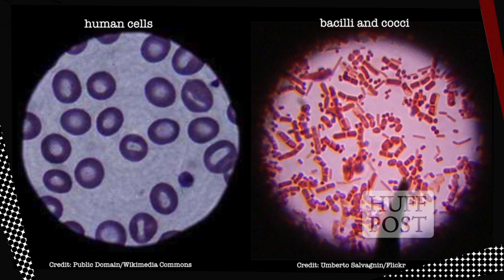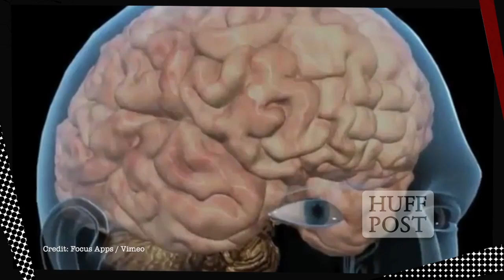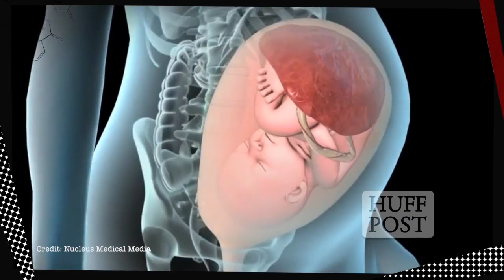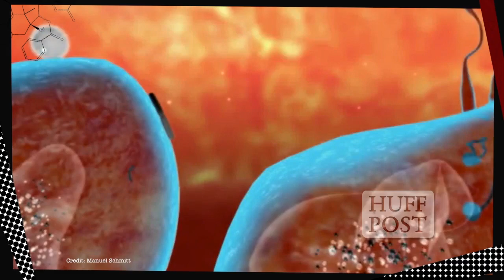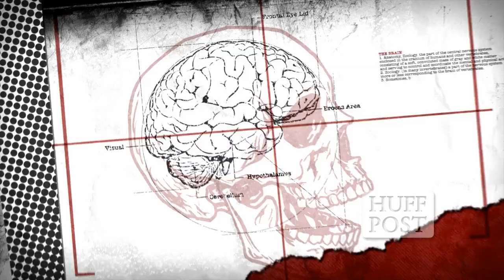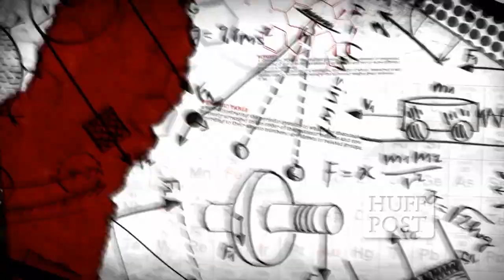How Microbes Colonize and Control Your Body | TNTM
Did you know that you're not just one living thing? No, you're actually an entire ecosystem of teeny tiny, creepy crawly, living microbes. They're all over -- from your skin to gut to even your sex organs. Oh my. But what roles do these microbes play in our bodies? HuffPost Science's Jacqueline Howard reached out to Dr. Justin Sonnenburg, assistant professor of microbiology and immunology at Stanford University School of Medicine, to find out.

HuffPost Science invites you to join the discussion with top scientists covering the latest news in spaceflight, brain/body research, evolution, and the influence of science on culture.